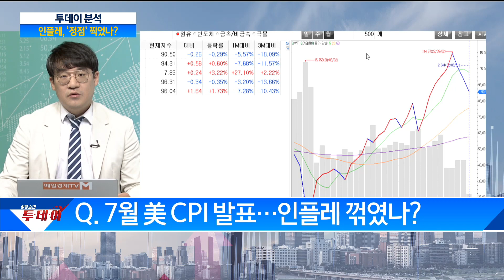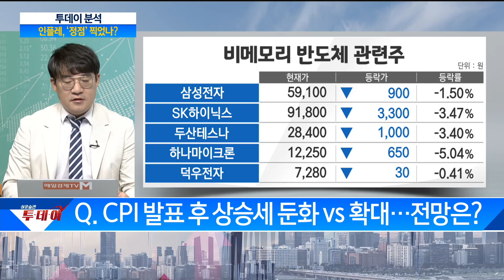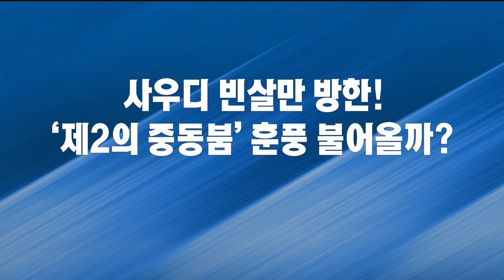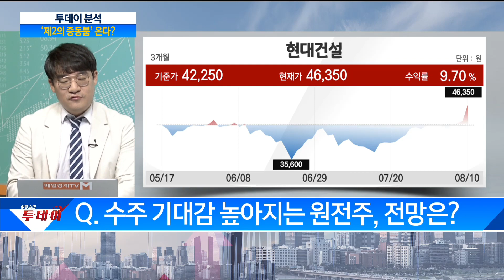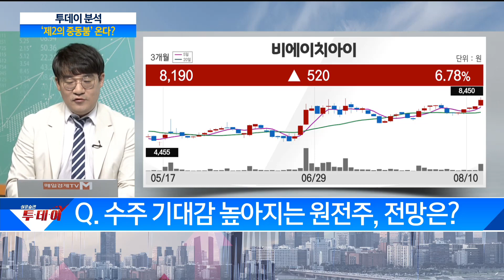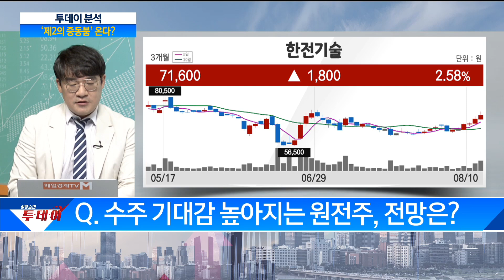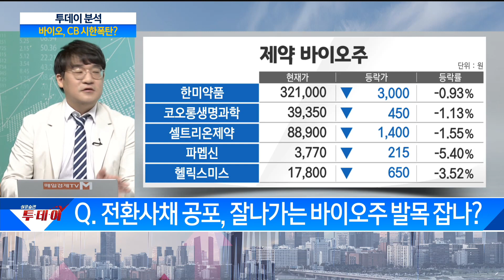전환사채(CB) 시한폭탄바이오주 손절각? / 투데이 분석 / 매일경제TV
전환사채(CB) 시한폭탄
바이오주 손절각? / 투데이 분석 / 매일경제TV